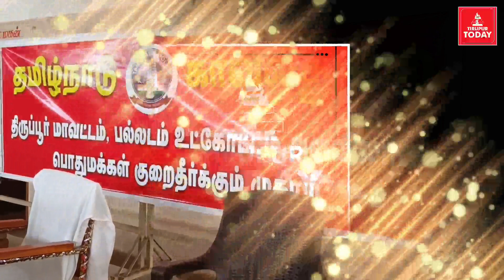காவல்துறை சார்பில் பல்லடம் உட்கோட்ட அளவிலான பொதுமக்கள் குறைதீர்க்கும் முகாம்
திருப்பூர் மாவட்ட காவல்துறை சார்பில் பல்லடம் உட்கோட்ட அளவிலான பொதுமக்கள் குறைதீர்க்கும் முகாம்-திருப்பூர் மாவட்ட காவல் கண்காணிப்பாளர் ஆய்வு

திருப்பூர் மாவட்ட காவல்துறை சார்பில் பல்லடம் உட்கோட்ட அளவிலான மாதாந்திர பொதுமக்கள் குறைதீர்க்கும் முகாம் இன்று அங்காளம்மன் திருக்கோவில் வளாகத்தில் உள்ள மண்டபத்தில் நடைபெற்றது. பல்லடம் காவல் துணை கண்காணிப்பாளர் சௌமியா தலைமையில் நடைபெற்ற முகாமில் பல்லடம் சரகத்துக்குட்பட்ட பல்லடம் காவல் ஆய்வாளர் மணிகண்டன், அவிநாசிபாளையம் காவல் ஆய்வாளர் விஜயா, காமநாயக்கன்பாளையம் காவல் ஆய்வாளர் ரவி, மங்கலம் காவல் ஆய்வாளர் கோபாலகிருஷ்ணன், பல்லடம் அனைத்து மகளிர் காவல் நிலைய ஆய்வாளர் பர்வீன் பானு  மற்றும் பொதுமக்கள் இந்த கூட்டத்தில் கலந்து கொண்டனர். திருப்பூர் மாவட்ட காவல் கண்காணிப்பாளர் சாமிநாதன் இந்த கூட்டத்தை ஆய்வு மேற்கொண்டார். பொதுமக்கள் அளித்த புகார் மீது துரிதமாக நடவடிக்கை எடுக்க கோரி காவல் ஆய்வாளர்களுக்கு அறிவுறுத்தினார்.

இன்று நடைபெற்ற குறைதீர்க்கும் கூட்டத்தில் பொதுமக்கள் வழங்கிய 60 புகார் மனுக்கள் மற்றும் நிலுவையில் உள்ள புகார்கள் மீது துரித நடவடிக்கை மேற்கொண்டு முடித்து வைக்கப்பட்டது.